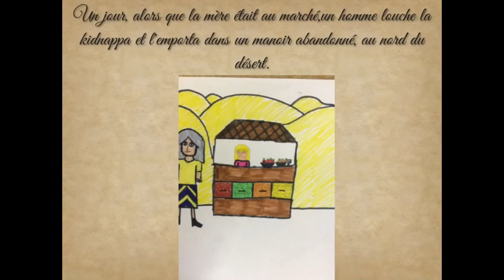Le guerrier du désert